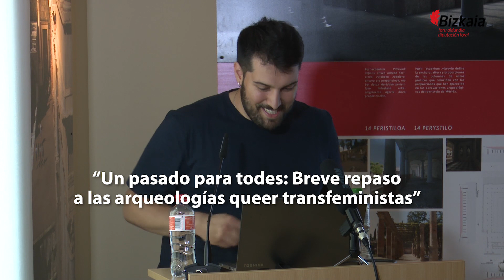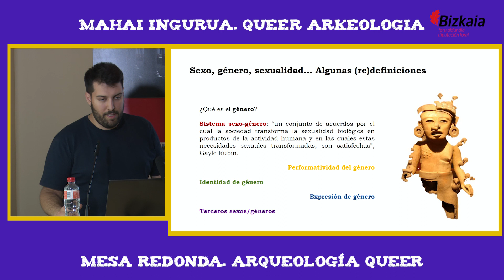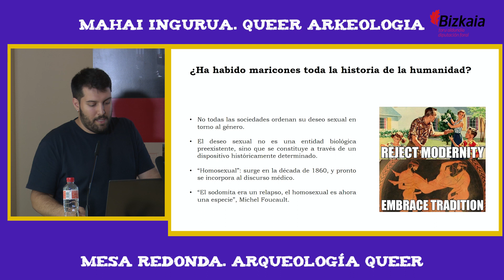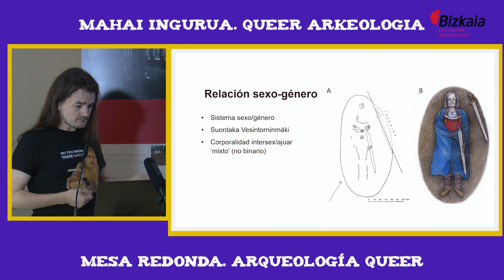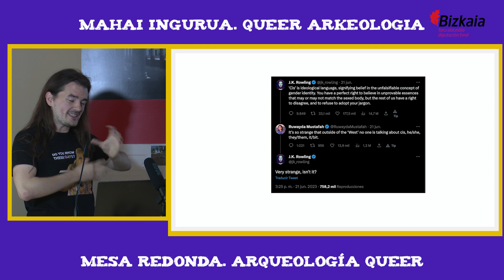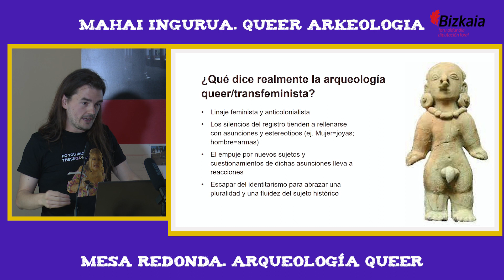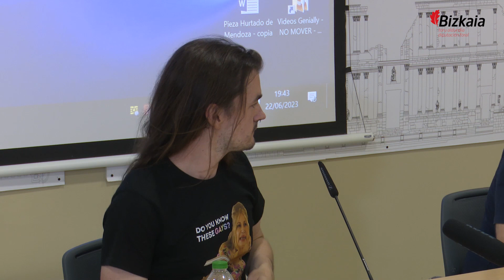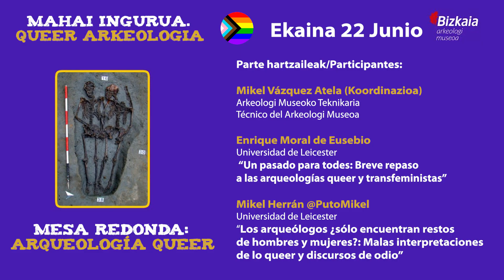🏳️‍🌈 Arkeologia queer teoriaren ikuspegitik | La arqueología desde la perspectiva queer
➤ LGTBIQ+ gaietan adituak diren Enrique Moral de Eusebio eta Mikel Herranek dinamizatutako arkeologiari buruzko eztabaida queer teoriaren ikuspegitik.
➤ Enrique Moral de Eusebio y Mikel Herrán, especialistas en temática LGTBIQ+, debaten sobre la arqueología desde la perspectiva de la teoría queer, que desafía las clasificaciones de las culturas del pasado basadas en el sexo o en el género.